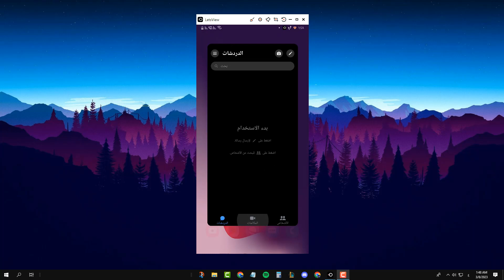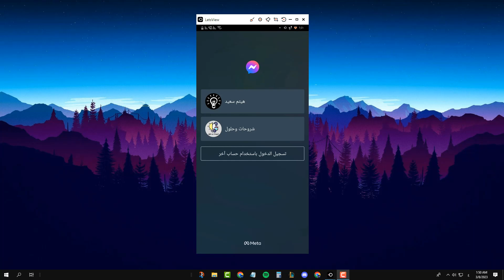شرح كيفية تسجيل الخروج من الماسنجر 2023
في هذا الفيديو رح نشرح كيفية تسجيل الخروج من الماسنجر بخطوات سهلة وبسيطة 2023